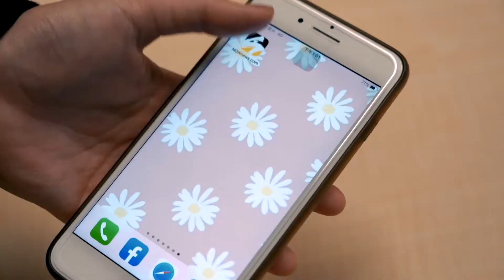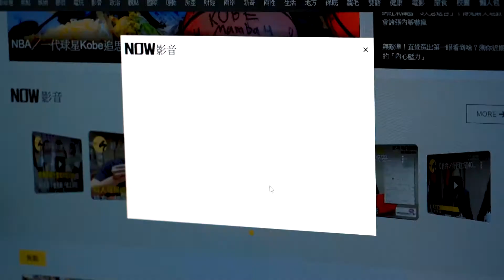綠推「會動的」投票指引 蘇貞昌台語獻聲催公投票